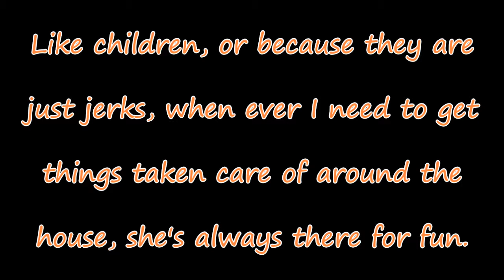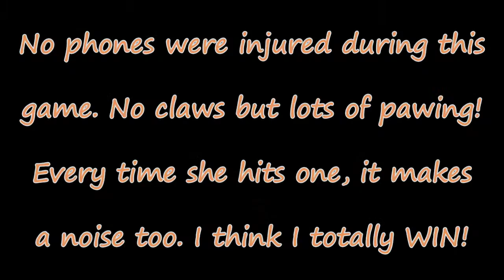Mira and my phone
I have to keep her busy when I'm doing something on the floor, like wrapping gifts, putting away my blankets - she goes under them and is ready for a surprise ambush, and of course, pill box restock. This was the safest way to keep her entertained safely :)